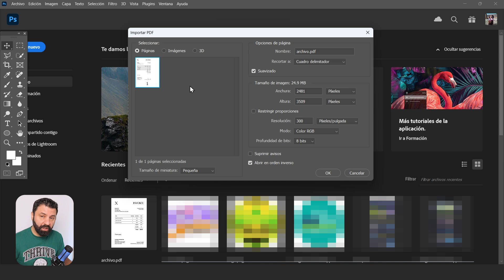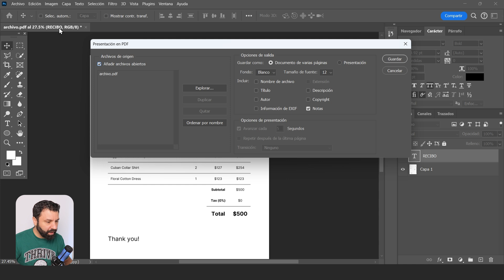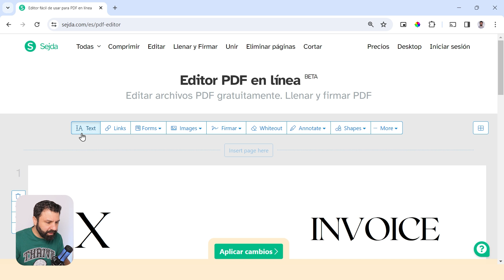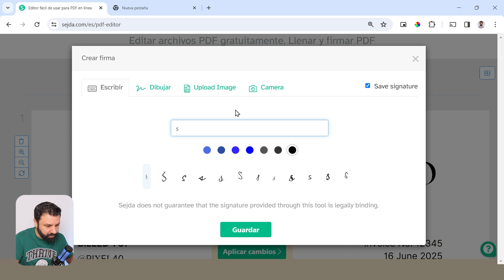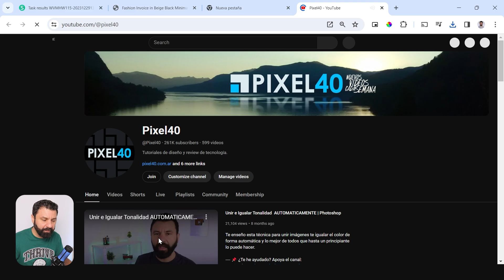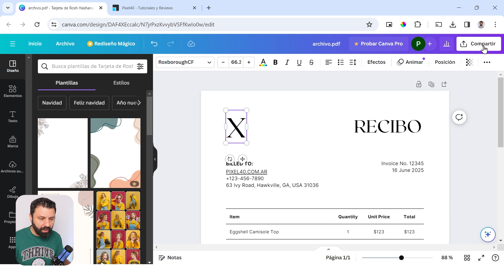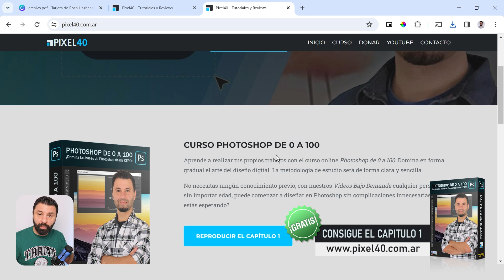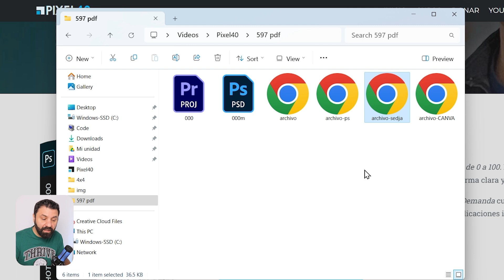3 Formas de EDITAR un PDF 📝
Te muestro 3 programas que te permiten editar un PDF de forma gratuita, veremos ventajas y desventajas para concluir cuál te conviene más.

⎯⎯ 💡 Más información
■ Versión: Adobe Photoshop 25.2.0